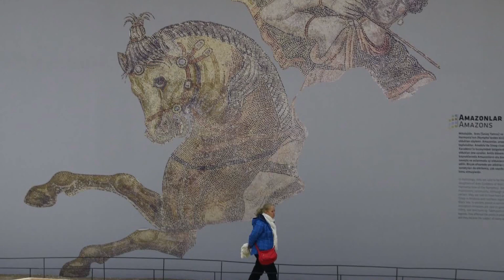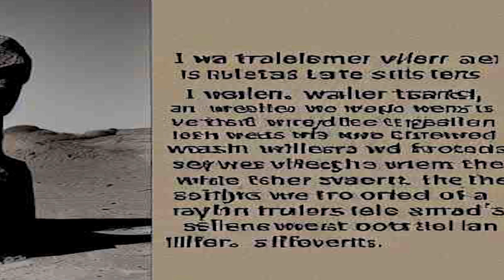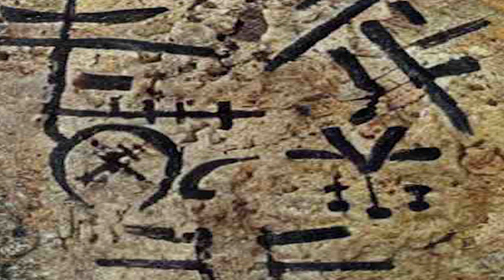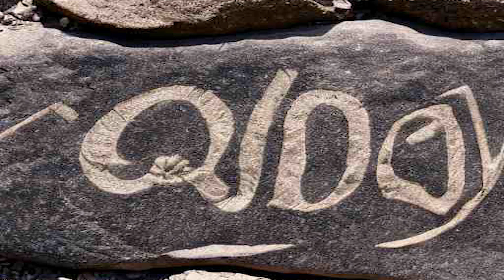โกเบคลี เทเป อารยธรรมเก่าแก่นับหมื่นปี ที่ถูกฝังอยู่ใต้ดิน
โกเบคลี เทเป เป็นโบราณสถานยุคหินใหม่ตั้งอยู่ในเทือกเขาอานาโตเลียตะวันออก ประเทศตุรกี ได้รับการขึ้นทะเบียนเป็นมรดกโลกโดยองค์การยูเนสโกในปี 2018 โกเบคลี เทเปเป็นสถานที่ประกอบพิธีกรรมทางศาสนาที่เก่าแก่ที่สุดในโลก มีอายุประมาณ 12,000 ปีก่อนคริสตกาล

โกเบคลี เทเปประกอบด้วยวงล้อมหินขนาดใหญ่ 8 วง แต่ละวงล้อมประกอบด้วยเสารูปตัวที (T) ขนาดใหญ่จำนวนมาก เสาเหล่านี้สูงถึง 6 เมตรและมีน้ำหนักถึง 20 ตัน เสาเหล่านี้แกะสลักด้วยรูปสัตว์และสัญลักษณ์ทางศาสนาต่างๆ สันนิษฐานว่าเสาเหล่านี้ถูกสร้างขึ้นเพื่อเป็นตัวแทนของเทพเจ้าหรือสิ่งมีชีวิตเหนือธรรมชาติ

นักโบราณคดีเชื่อว่าโกเบคลี เทเปเป็นสถานที่ประกอบพิธีกรรมทางศาสนาของมนุษย์ยุคหินใหม่ พิธีกรรมเหล่านี้อาจรวมถึงการบูชาเทพเจ้า การเต้นรำ และการแสดงละคร โกเบคลี เทเปเป็นหลักฐานว่ามนุษย์ยุคหินใหม่มีศาสนาและวัฒนธรรมที่ซับซ้อน

การค้นพบโกเบคลี เทเปได้เปลี่ยนความเข้าใจของเราเกี่ยวกับการพัฒนาของมนุษย์ ก่อนหน้านี้เชื่อกันว่ามนุษย์ยุคหินใหม่เป็นชนเผ่าเร่ร่อนที่อาศัยอยู่ในถ้ำและล่าสัตว์เป็นหลัก อย่างไรก็ตาม โกเบคลี เทเปแสดงให้เห็นว่ามนุษย์ยุคหินใหม่สามารถสร้างโครงสร้างที่ซับซ้อนและอาศัยอยู่ในชุมชนถาวร สิ่งนี้ชี้ให้เห็นว่ามนุษย์ยุคหินใหม่มีความคิดสร้างสรรค์และนวัตกรรมมากกว่าที่เคยคิดไว้